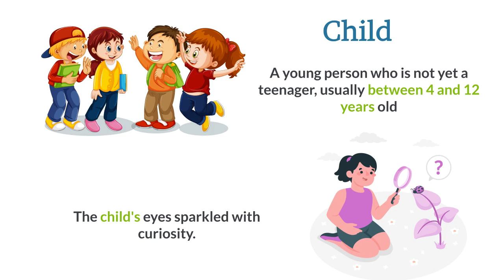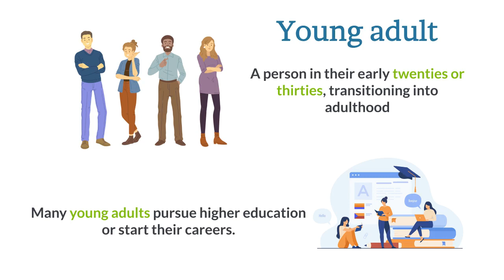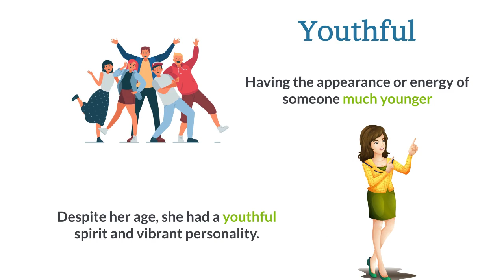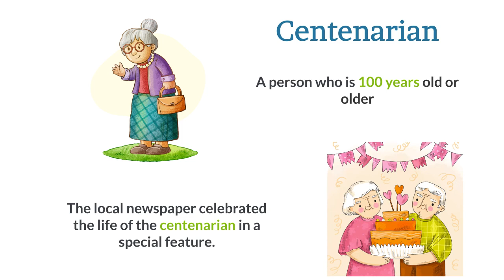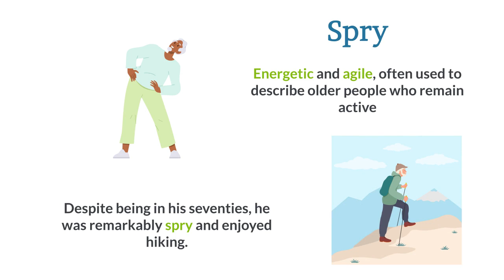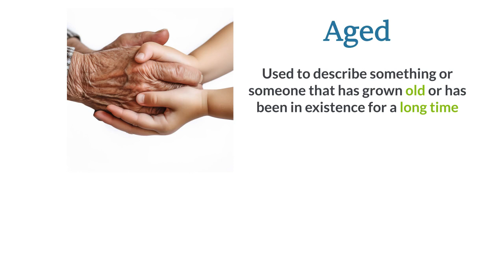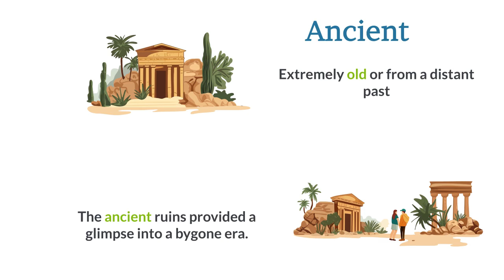Describing Someone's Age - English Vocabulary || Daily Use English Words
Join me in this engaging YouTube lesson as we delve into a comprehensive exploration of age-related vocabulary. From the adorable antics of infants to the timeless allure of ancient ruins, each term is vividly illustrated with relatable examples. Whether you're a language enthusiast or simply curious about the diverse stages of life, this video offers a captivating journey through words that describe the various phases of our existence. Let's unravel the richness of language together! 📚👶👵